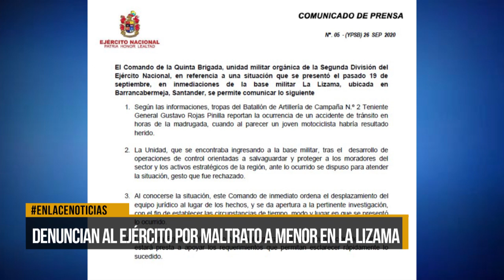Menor de edad que se encuentra en UCI denuncia que fue golpeado por militares